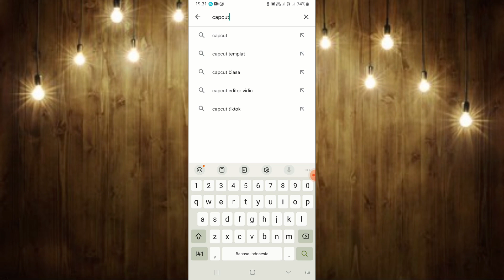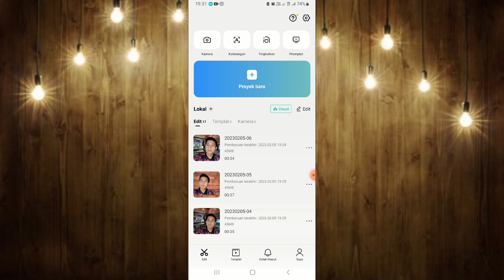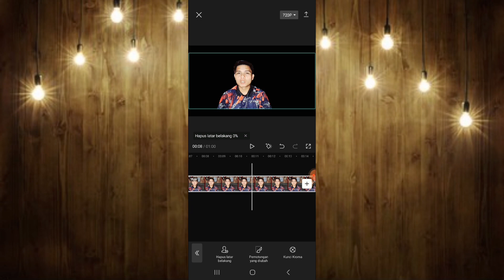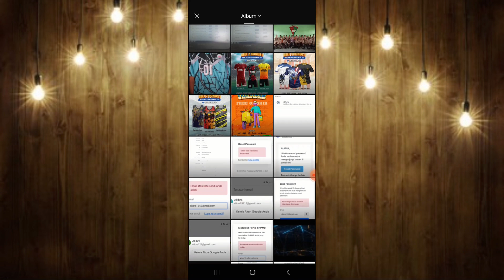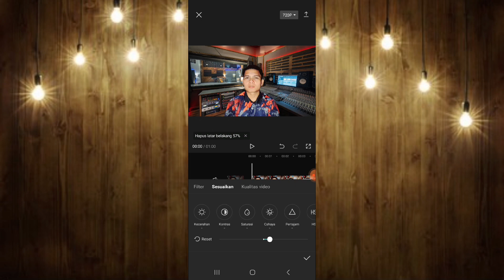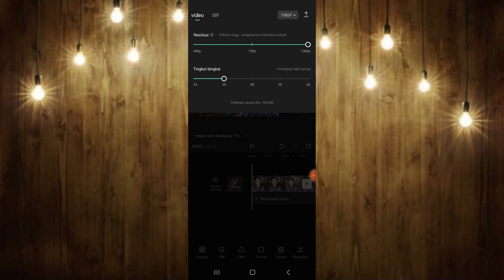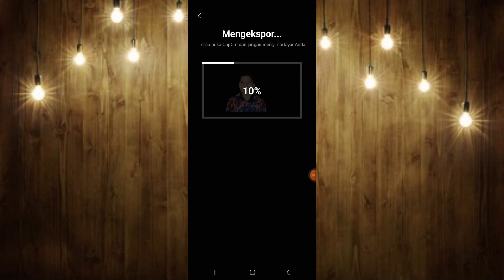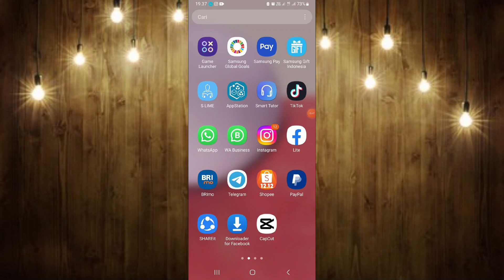Cara Mengubah Background Video di Aplikasi CAPCUT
Simak video nya sampai sampai habis dan jangan di skip agar kamu paham cara nya. Bagaimana cara mengubah background video di aplikasi capcut, bagi kamu para youtuber pemula yang mengandalkan handphone untuk mengedit hasil rekaman nya di capcut dan tidak tahu bagaimana cara merubah background video, yuk sini tonton video kita ini sampai habis agar kamu bisa ubah background video sendiri tanpa kesulitan dan kebingungan lagi, karna di dalam video ini akan kita jelaskan cara mudah ubah background video di Capcut.